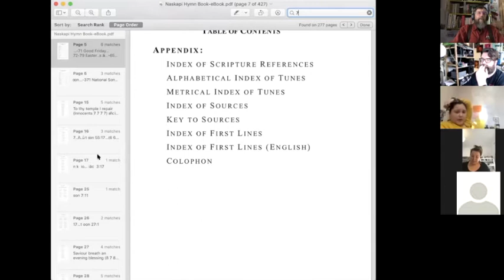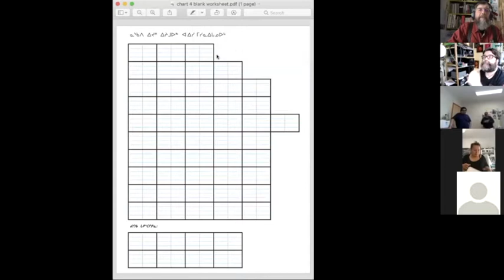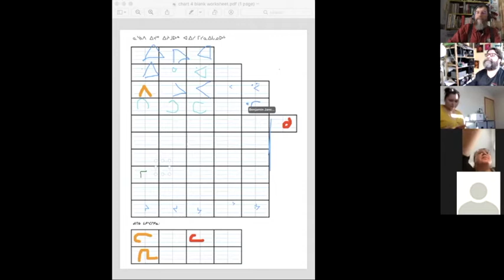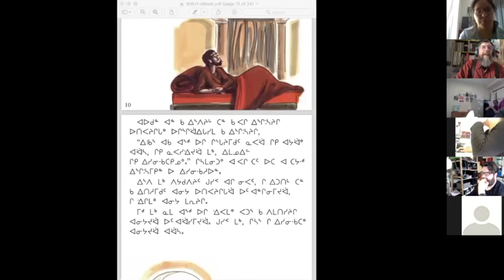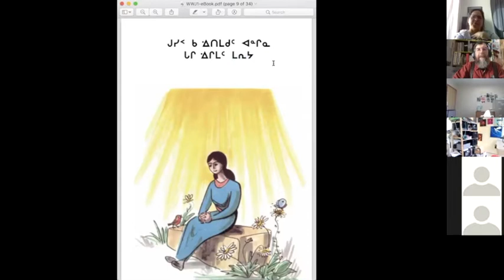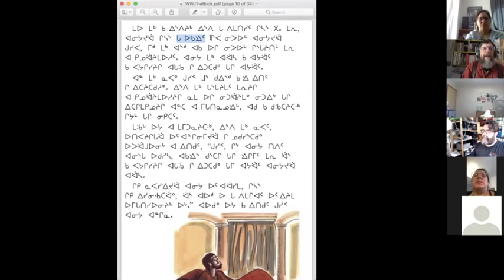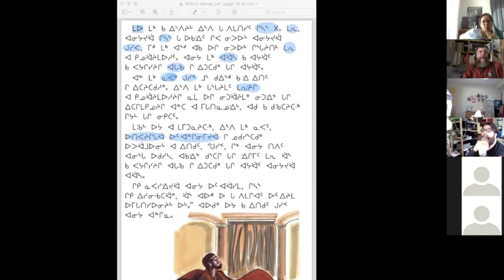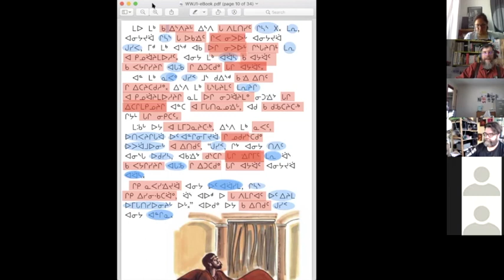Virtual Naskapi Course 06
This is a recording of the sixth session of a Virtual Naskapi Community Language Course, held on 15 February 2021. The purpose of these courses is for Naskapi speakers to learn to read their language better through all kinds of practice, using Naskapi on digital devices, listening, reading, and learning about Naskapi grammar.